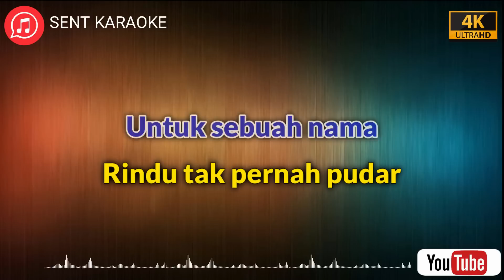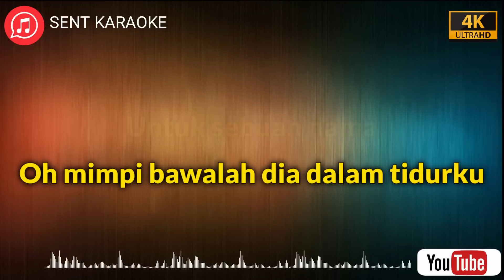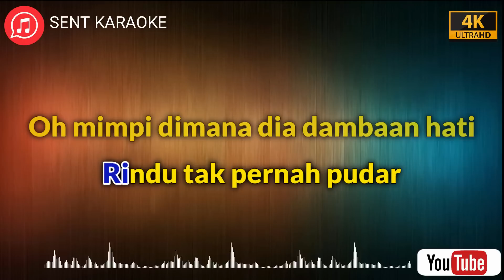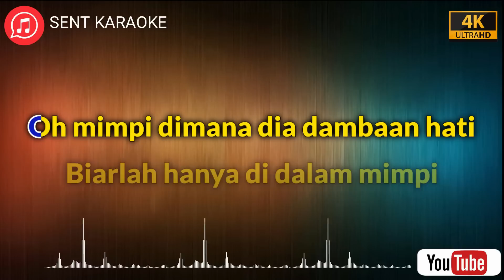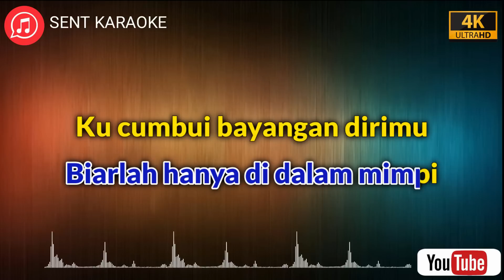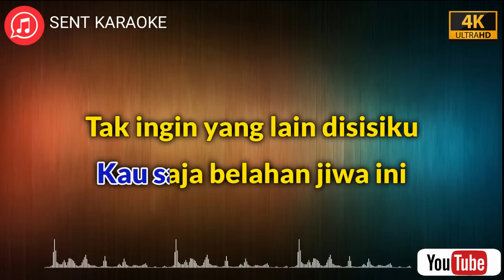UNTUK SEBUAH NAMA - Meriam Belina | KARAOKE TEMBANG KENANGAN - Nada Wanita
Kupejam mata ini di kebisuan malam
Oh mimpi bawalah dia dalam tidurku
Untuk sebuah nama
Rindu tak pernah pudar
Oh mimpi dimana dia dambaan hati
Biarlah hanya di dalam mimpi
Kita saling melepaskan rindu
Ku cumbui bayangan dirimu
Kau satu segalanya bagiku
Diantara berjuta disana
Kau saja belahan jiwa ini
Tak ingin yang lain disisiku